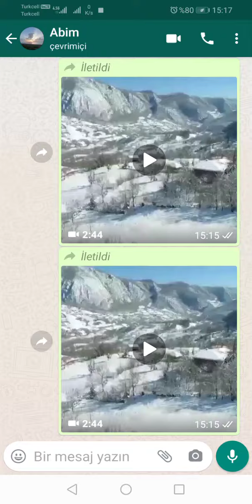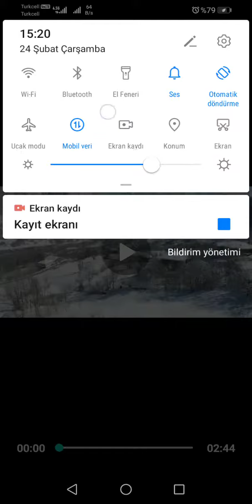Beyaz. Bir vadi